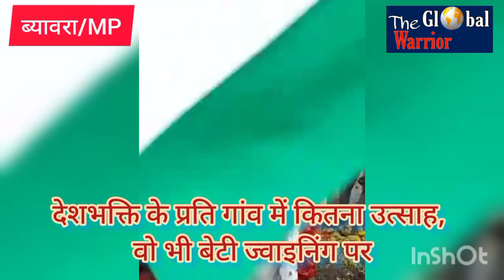Biaora : सेना में ज्वाइनिंग के बाद पहली बार गांव आई पूजा, तो मंत्री की तरह हुआ स्वागत ! BSF l Army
पूजा नागर, मालावर के पास जामुनिया गांव के किसान की बेटी हैं, जिन्होंने मार्च में बीएसएफ को ज्वाइन किया। जब पहली पर घर लौटी तो गांव वालों ने किया भव्य स्वागत!